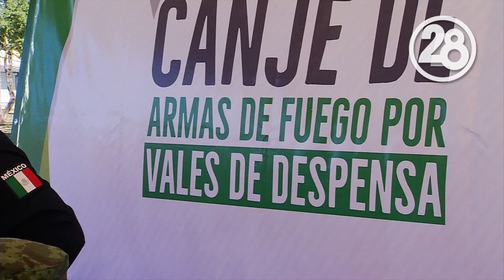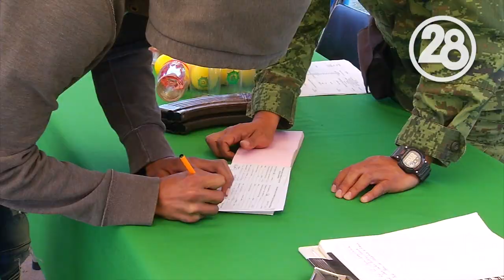Inicia Guadalupe campaña de canje de armas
El municipio de Guadalupe dio inicio al programa de CanjeDeArmas en el sector de Nuevo San Rafael a donde varios vecinos acudieron para intercambiarlas por vales de despensa.